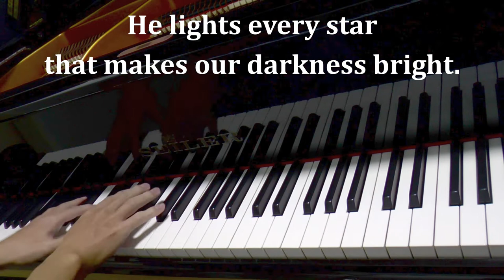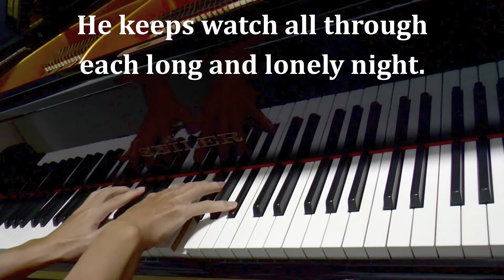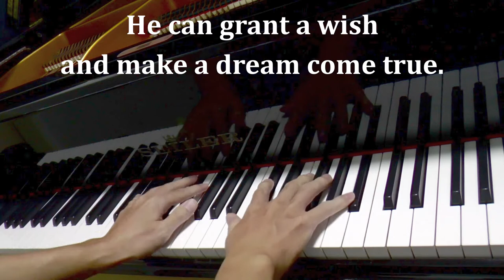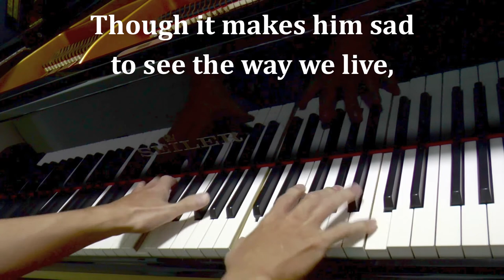He - Richard Mullen and Jack Richards (Piano Cover with Lyrics)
He (God)
Who can this be, that gives orders even to winds and waves and they obey him? (Luke 8:25)
Words by Richard Mullen

Lyrics:
He can turn the tide and calm the angry sea.
He alone decides who writes a symphony.
He lights every star that makes our darkness bright.
He keeps watch all through each long and lonely night.
He still finds the time to hear a child’s first prayer.
Saints or sinners call and always find him there.
Though it makes him sad to see the way we live,
He’ll always say, “I forgive.”

He can grant a wish and make a dream come true.
He can paint the clouds and turn the grey to blue.
He alone knows where to find the rainbow’s end.
He alone can see what lies beyond the bend.
He can touch a tree and turn the leaves to gold.
He knows every lie that you and I have told.